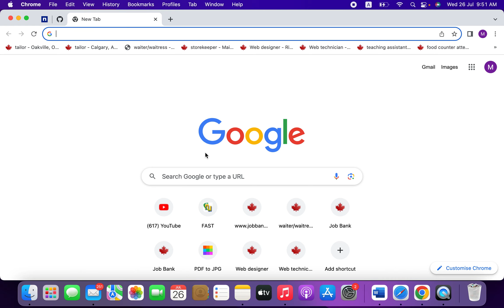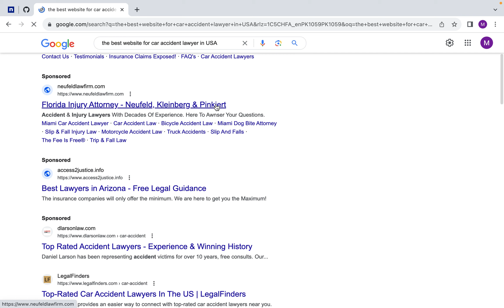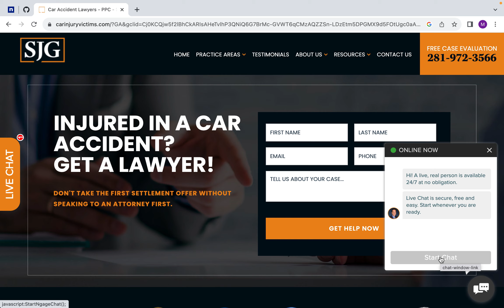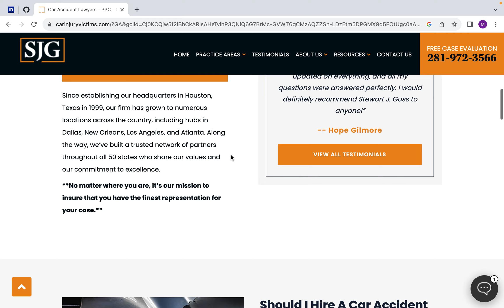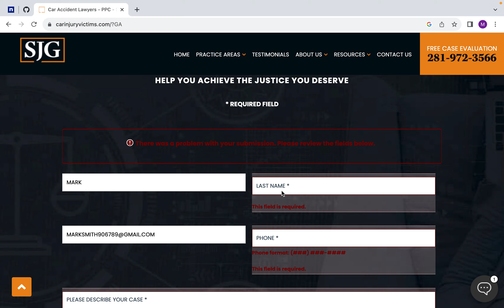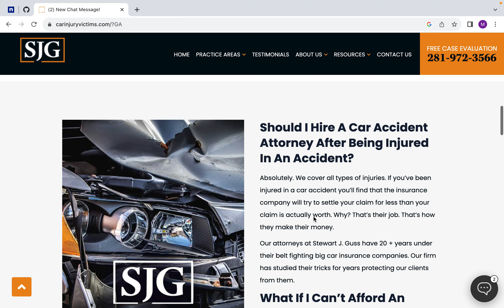Top 3 best websites for car, motorcycle & truck accident lawyer in USA